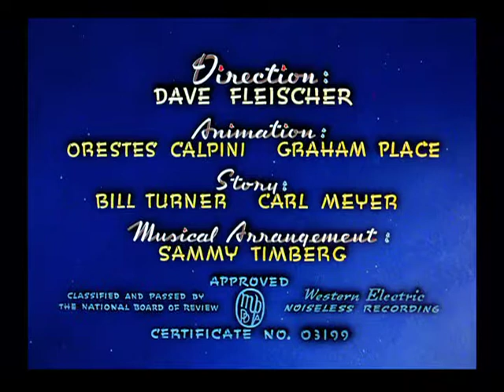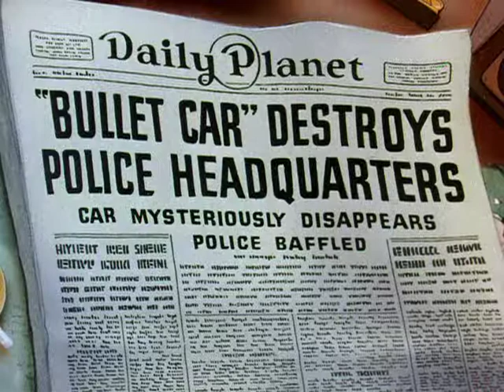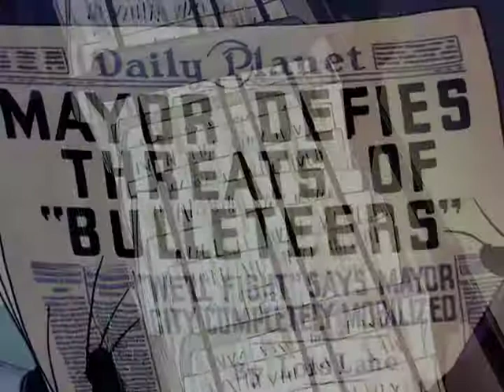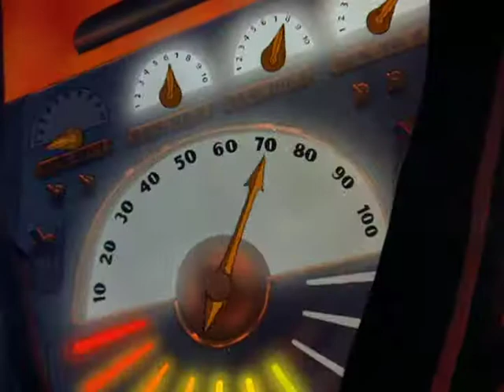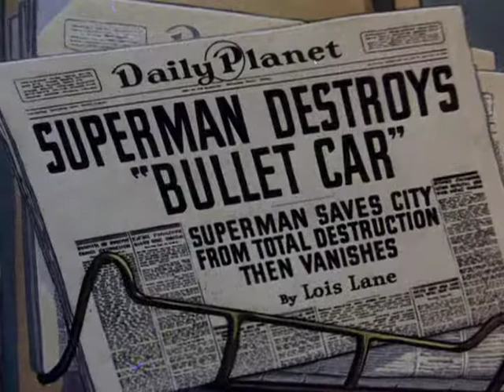The Bulleteers - Ep. 05 - Superman - Fleischer Studios - 1942 [English]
In this episode Superman fights against Extortionists with a super-powerful rocket car.

Details:
Directed by: Dave Fleischer
Produced by: Max Fleischer
Story by: Seymour Kneitel, I. Sparber
Voices by: Bud Collyer, Joan Alexander, Julian Noa, Jack Mercer, Jackson Beck
Animation by: Steve Muffatti, Frank Endres
Studio: Fleischer Studios
Distributed by: Paramount Pictures
Release date: March 26, 1942
Color process: Technicolor
Running time: 8min 03sec
Language: English

Notes:
- Superman ranked number 33 in a list of the fifty greatest cartoons of all time sourced from a 1994 poll of 1000 animation professionals
- The cartoon was nominated for the 1942 Academy Award for Best Animated Short Subject